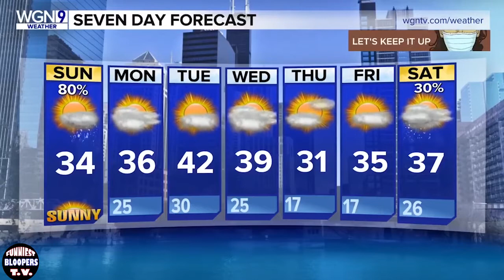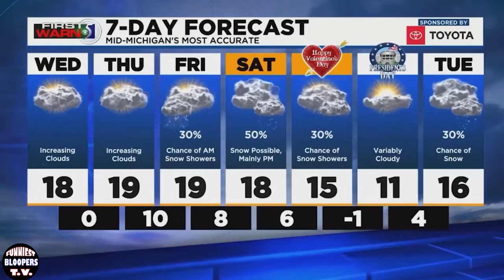Best Live News Bloopers (2021)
Best Live News Bloopers February 2021
Best News Bloopers February 2021! Funny news bloopers February 2021 that will make you laugh.
Today in the video you will see Top 7 News Anchors Can't Stop Laughing In 2021 Part 2. FunnyNewsBloopers​NewsBloopers​NewsFails​FunnyNewsFail​FunniestNews​